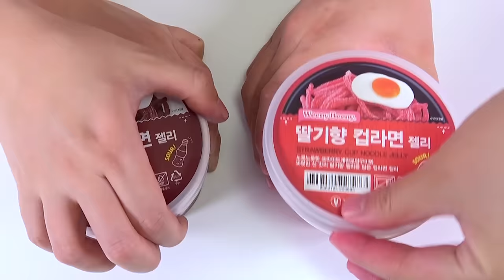Reto de comida rosa vs comida negra DONA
DONA y su amigo desafío de comida rosa negra!